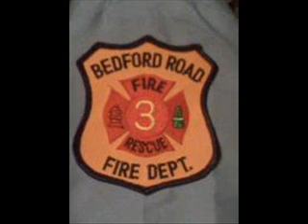BRVFD UNEXPLAINED Whisper